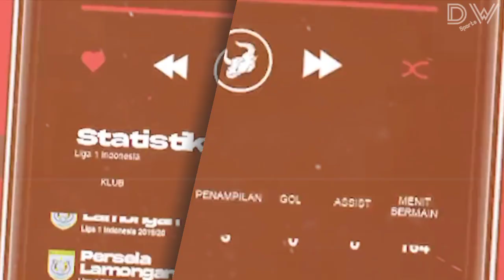AWASS‼️Persib Jadi Lawan Sulit Persik Kediri 💜 Butuh Menit Bermain, Persik Pinjamkan Riyatno Abiyoso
Riyatno Abiyoso Dipinjamkan Persik Kediri, Persik vs Persib Bandung, Ze Valente Dipinjam Persik Kediri, Irfan Bachdim Persik Kediri, Ahmad Nuri Fasya Persik Kediri, Arthur Irawan Persik Kediri, Ze Valente Persik Kediri, Transfer Pemain Persik Kediri, Persik vs Dewa United, Persik Kediri vs Dewa united, Dewa Utd vs Persik Kediri.
Jersey Terbaru Persik Kediri 2023/2024, Jadwal PERSIK Kediri Liga 1 2023/2024

Pelatih : Marcelo Rospide

Penjaga gawang : Dikri Yusron Afafa, Kurniawan Kartika Ajie, Miswar Saputra, Eko Saputro, Djiwa Herlando

Pemain Belakang : Anderson Nascimento, Vava Mario Yagalo, Hamra Hehanussa, Gunawan Dwi Cahyo, Hary Fatwa Nasution, Simen Lyngbo, Yusuf Meilana, Agil Munawar, Rangga Widiansyah

Pemain Tengah : Krisna Bayu Otto, Arthur Irawan©, Ady Eko Jayanto, Fitra Ridwan, Muhammad Taufiq, Renan Silva, Rohit Chand, Ahmad Agung, Muhammad Ghifari, Haikal Rihka Riza

Pemain Depan : Flavio Silva, Jeam Kelly Sroyer, Riyatno Abiyoso, Rendy Juliansyah, Ferinando Pahabol, Raia Irvanza, Mohammad Khanafi, Mochammad Supriadi, Miftahul Hamdi, Faris Aditama

Dipinjamkan :
Roger Bichario (Persipa Pati), Sutan Zico (Persipa Pati), Bagas Satrio (Nusantara United), Oky Kharisma (Nusantara United), Jordan Zamorano (Nusantara United),  Jimmy Aronggear (Nusantara United)